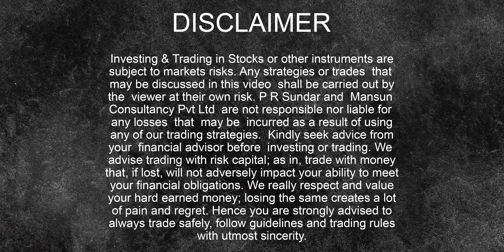All Time High VERY SOON? Post Market Report 13-Jun-23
Today Midcap Index Hits ATH. Will Nifty Hit All Time High Very Soon?

► Important Links:

PAYMENT ON WEBSITE IS CURRENTLY NOT WORKING. PLEASE TRANSFER THE AMOUNT VIA NET BANKING.

(Minimum Capital: Rs.5 Crores)

Intraday Short Straddle - A Unique Setup with New ADJUSTMENTS! (With Recorded Q&A)

► BROKERS WE RECOMMEND